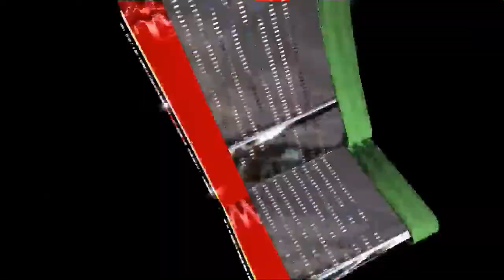"NACE UN BORRACHO" Version Salsa 2022 Limpia by El Inframundo de la Salsa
LA MÚSICA ROMÁNTICA DE
EL INFRAMUNDO DE LA SALSA
IZTAPALAPA MÉXICO
ENRIQUE NIETO DJ VAMPIRO
Y CON EL RITMO EN LA SANGRE

CANAL HECHO PARA USO PERSONAL